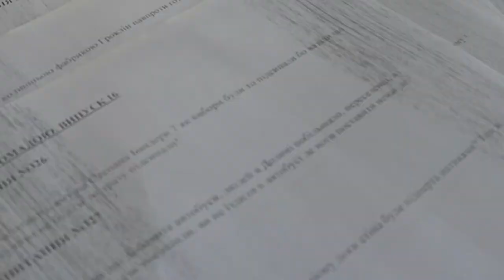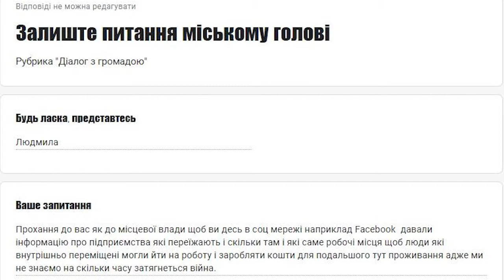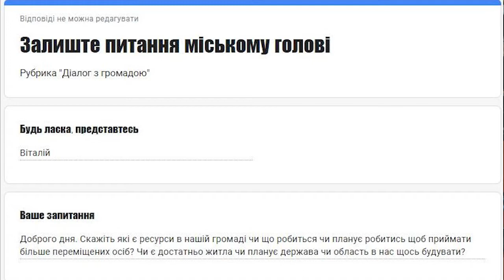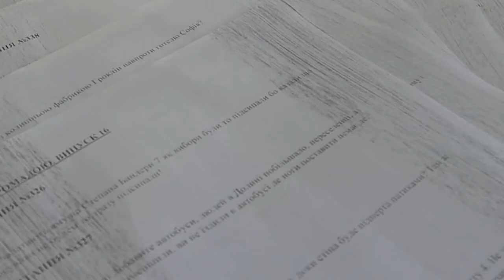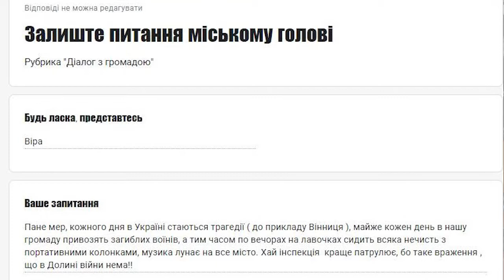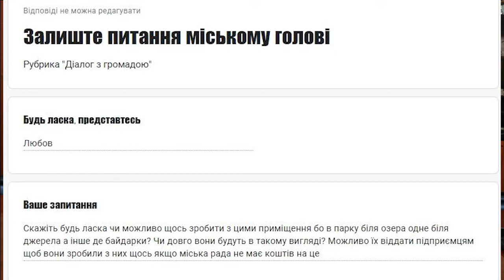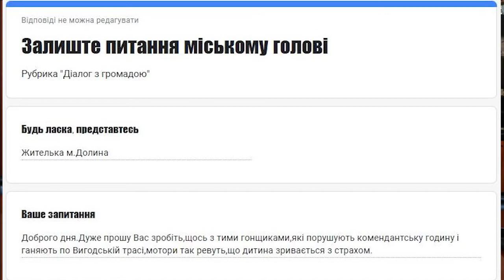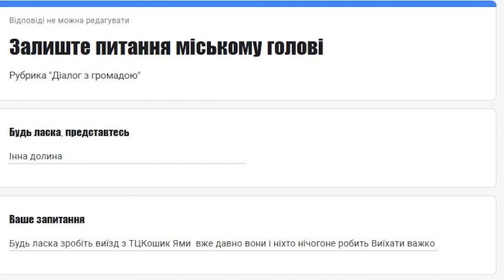🔷ДІАЛОГ З ГРОМАДОЮ. ВИПУСК №16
Залишити запитання або повідомити проблему, що потребує вирішення, можна у формі за посиланням:

До цього випуску увійшли запитання:
🔷Олексій
Буде ще проводитись ремонт в нашій поліклініці?
 🔷Олег
Коли залатають яму на Степана Бандери 7?
🔷Алла
Коли в базарні дні добавите автобуси?
🔷Олег
Коли відремонтуєте приміщення стадіону?
🔷Наталя
В'їзд на подвір'я пр. Незалежності, 2 не заїжджають,  а «влітають»  машини з  Незалежності, 4. Чи можна утому будинку зробити окремий в'їзд?
🔷Іван
Освітлення по вулиці центральній відновіть
🔷Андрій
Вже майже пів року повномасштабного вторгнення, а в нас ще стоїть Стелла радянським воїнам і символам.
🔷Ірина
Що буде з колишньою фабрикою Гроклін навпроти готелю Софія?
🔷Максим
В нашій громаді колись обговорювалось питання індустріального парку, там вже щось є?
🔷Олександр
На що конкретно планується потратити грошові від Укрнафти?
🔷Дмитро
Чи є перспектива розвитку нафтової промисловості в нашому регіоні у зв'язку з тим, що багато зруйновано на сході нашої держави?
🔷Богдан
Чи ремонтуватиметься дорога по вулицях Мирна, Дружби і Верховинця в Малій Тур’ї?
🔷Олексій
Чи хтось займається контролем бездомних собак . Є випадки, що кидаються на людей .
🔷Людмила
Давайте інформацію про підприємства, які переїжджають, щоб люди які внутрішньо переміщені, могли йти на роботу
🔷Віталій
Які ресурси в нашій громаді, що робиться, щоб приймати більше переміщених осіб? Чи є достатньо житла?
🔷Роман
Чи є у вас вже ідеї що зробити з старим кінотеатром?
🔷Надія
Хочеться, щоб у нас в Долині зробили Алею з пам'яттю про наших Долинських Героїв, які загинули на війні
🔷Руслан
Полатайте дорогу на Загір'я від заправки ОККО і догори. Дуже жахлива там дорога
🔷Андрій
Хай працівники залатають ями по вул Грушевського…
🔷Віра
По вечорах на лавочках сидять  з портативними колонками, музика лунає на все місто. Хай інспекція краще патрулює…
🔷Олег
Колись по вулиці Грушевського була велорозмітка. Чому її досі не намалювали?
🔷Любов
Чи можливо щось зробити з приміщеннями в парку біля озера?
🔷Жителька м.Долина
Зробіть щось з тими гонщиками, які порушують комендантську годину і ганяють по Вигодській трасі…
🔷Марина
Поставте нормально дорожній знак по вулиці С. Бандери 3, щоб видно було - проїзд заборонено…
🔷Інна
Будь ласка зробіть виїзд з ТЦ Кошик. Ями вже давно… Виїхати важко
🔷Уляна
З яких причин всіма способами зменшується зарплата у вчителів?
🔷Юля
На якій підставі заморозили за липень вчителям зарплати?